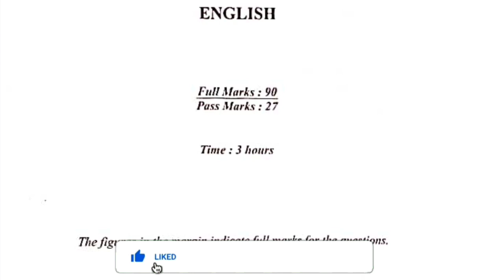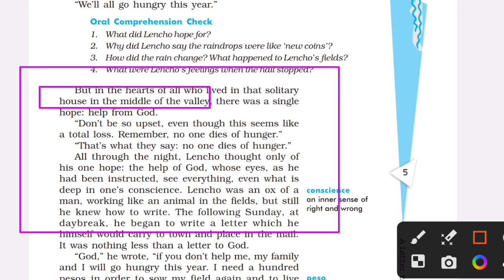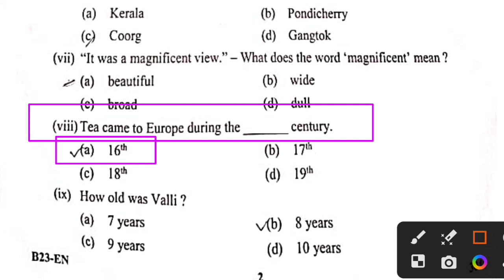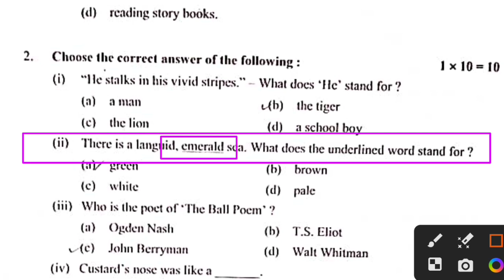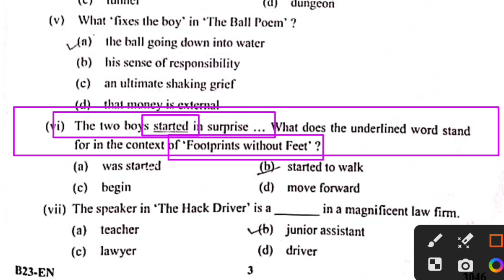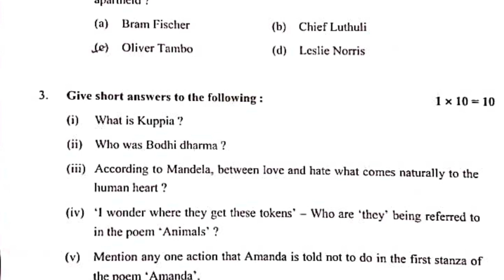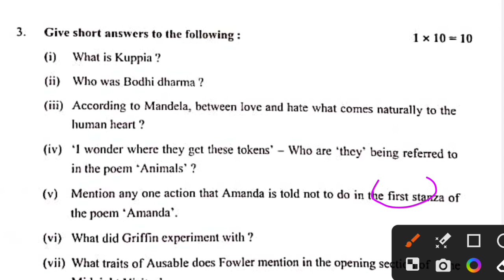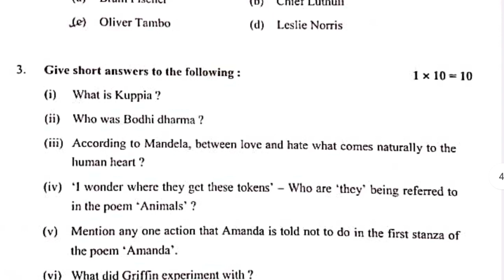Most Important English MCQ's For HSLC 2024 | English All Chapters MCQ's | Class 10 SEBA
In This Video I Discussed About Class 10 English Common/Most Important MCQ's & VSA  For Half Yearly/Pre-Final/HSLC 2024 Exam In The Simple Bengali Language.

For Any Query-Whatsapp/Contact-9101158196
_Key Words:-
HSLC Exam 2024
HSLC 2023
মেট্রিক পরীক্ষা ২০২৪
class 10 english mcqs of all chapters
class 10 english mcqs of all chapters in assamese medium
hslc 2024 objective Type Questions Answer
hslc 2024 objective Type Questions answer seba
seba English objective Type Questions answer 2024
class 10 english mcqs of all chapters in bengali medium
class 10 english all chapter mcq 2024 in english
Hslc 2024 English objective type questions seba board Assam
SEBA Class 10 english Common Questions 2024
New syllabus Of english of class 10 seba 2023-24
SEBA english Common Questions For HSLC 2024
Class 10 english All Chapters Important MCQ's
a letter to god class 10 in english mcq questions
a letter to god class 10 in english questions and answers mcqs
nelson mandela class 10 in english questions and answers mcqs
coorg class 10 in english questions and answers mcqs
amanda class 10 in english questions and answers mcqs
a tiger in the zoo class 10 in english questions and answers mcqs
HSLC 2024 Common/Important english MCQ's
Class 10 english MCQ's
SEBA english MCQ's
english MCQ's
Hslc english common mcq
Most Important English MCQ's For HSLC 2024 | English All Chapters MCQ's | Class 10 SEBA | HSLC 2023
                            ~~ ধন্যবাদ~~